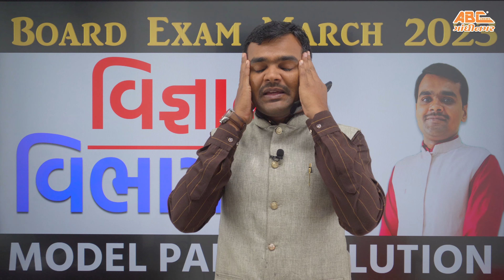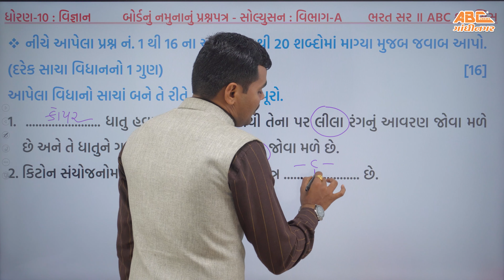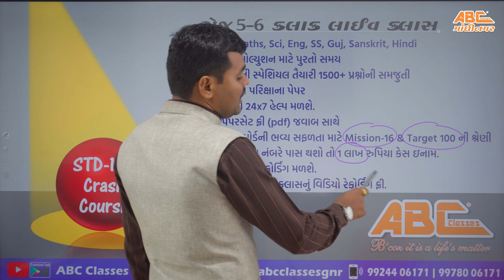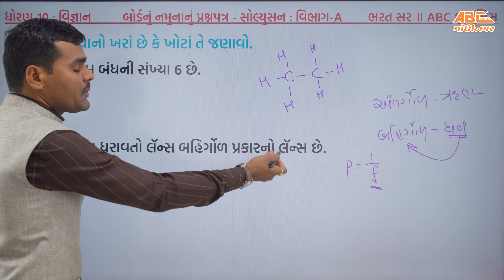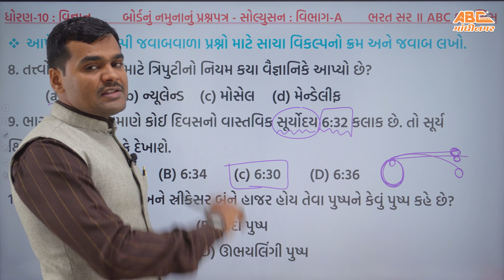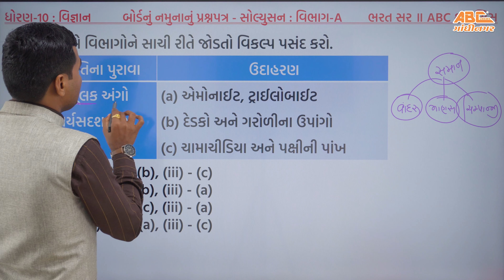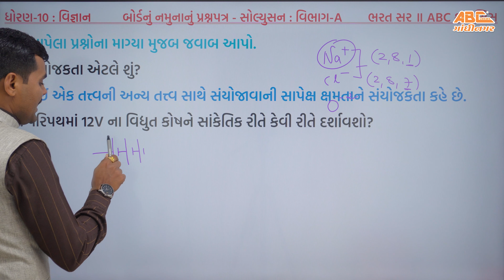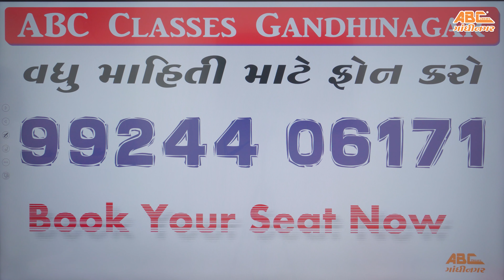March 2023 Science Model Paper Solution | Std 10 Gujarati Medium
➡ 7 વિષય:  Science, Sci, Eng, SS, Guj, Sanskrit, Hindi

10th Sciencepapersolution
10th Sciencebybharatsir
abcclasses Sciencestd10

CREDITS:
Bharat Sir
Hardik Sir

In this video, we will be solving the March 2023  ScienceModel Paper Solution. This is a standard board exam question in the Std 10 Gujarati Medium. We will be using the same method that we use in our online lessons. So if you have followed our online lessons and practice materials, then this video should be easy for you to follow.

If you're struggling with this board exam question, or any other  Science question, be sure to check out our online lessons and practice materials. These resources will help you get better grades and achieve your academic goals!